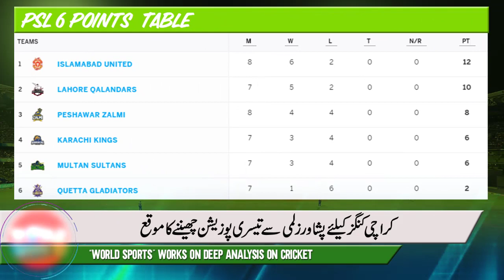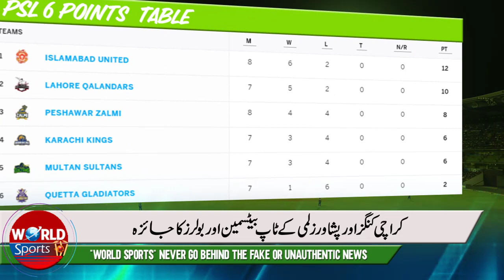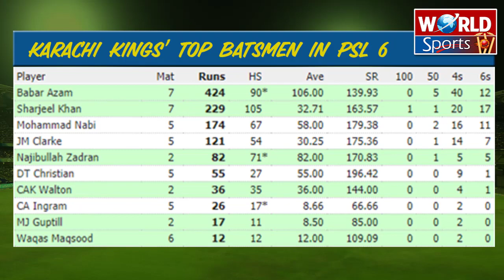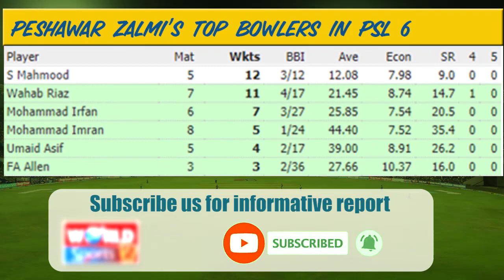Karachi Kings vs Peshawar Zalmi today match | PSL 6 today match | Match preview & analysis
Karachi Kings will meet Peshawar Zalmi today in the 2nd match of the day. Karachi Kings vs Peshawar Zalmi today's match can put a big impact on the PSL 6 Points table.

In this report, we have a look at Karachi Kings and Peshawar Zalmi's performance and results in PSL 6, Head-to-Head Record, Karachi Kings' top batsmen, and bowlers, Peshawar Zalmi's top batsmen, and bowlers, Karachi Kings playing XI today, Peshawar Zalmi playing XI today.

Karachi Kings vs Peshawar Zalmi today match
PSL
KKvPZ
PSL highlights
PSL today match highlights
PSL 6 points table 2021
PSL 6 points table today
PSL 6 today match
Pakistan cricket
Cricket
Akhtar Abbasi
PSL 6
PSL 2021